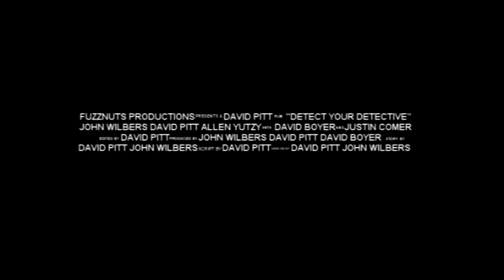Detect Your Detective trailer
A new crime/thriller from Fuzznuts Productions